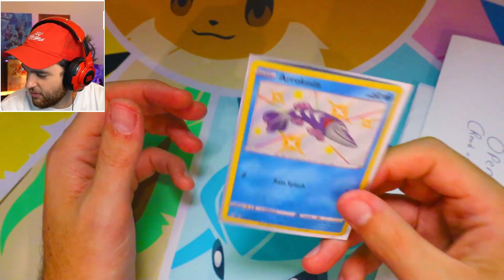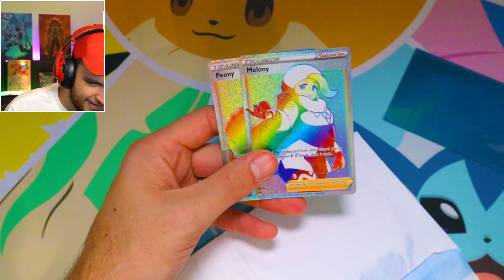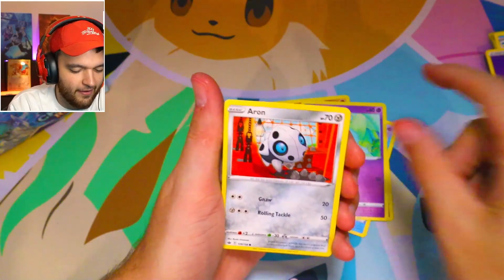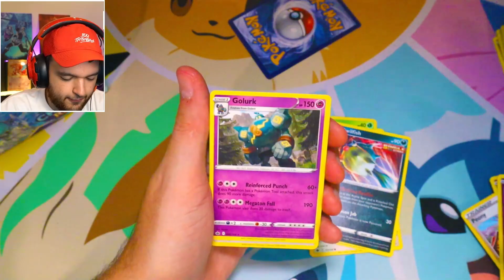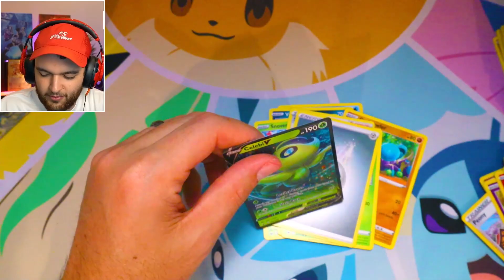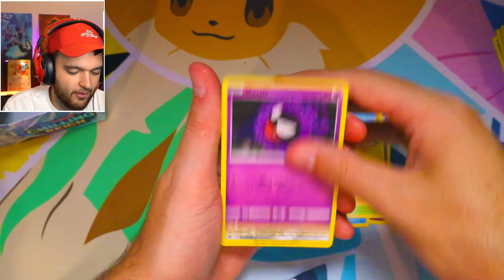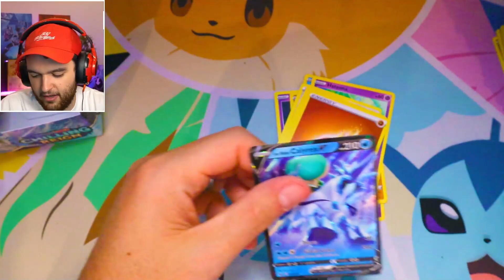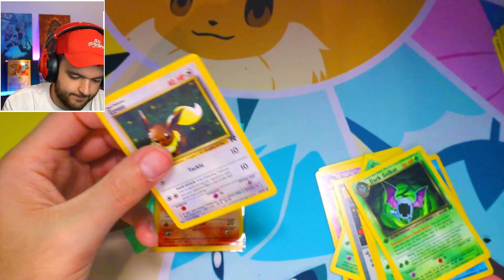I am disappointed in you.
► SOCIAL MEDIAS

NoahJ456
3005 S Lamar BLVD STE D109 #86

Charity Raisings:
1st Place YouTube Warzone Tournament for Hire Heroes USA: $100,000
Total: $434,030.67

-NoahJ456